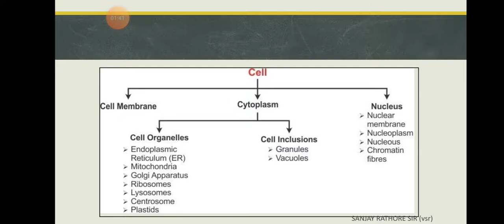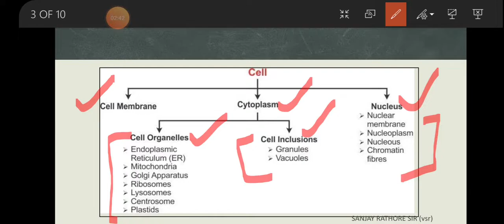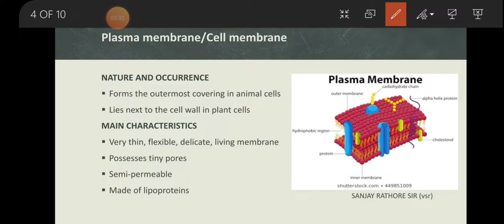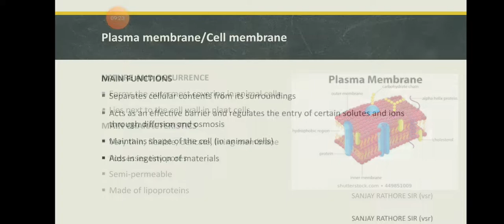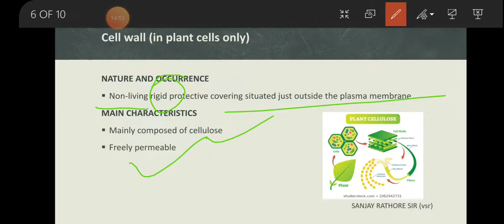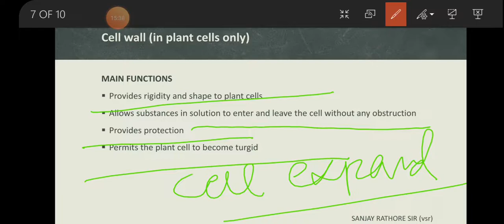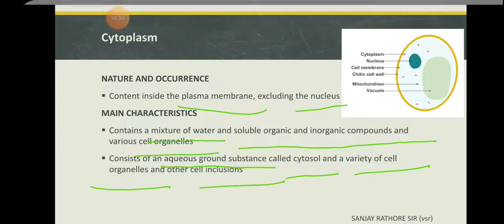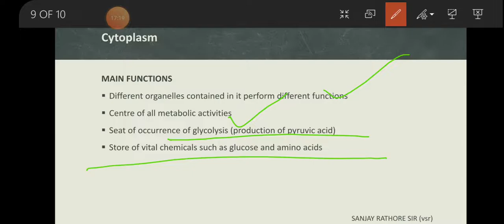Structural Organisation of Cell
THE FUNDAMENTAL UNIT OF LIFE : Part - 2